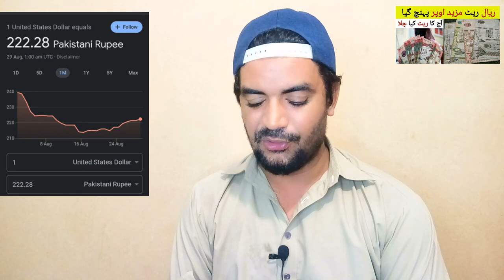Riyal Rate in Pakistan India and Bangladesh | آج کا ریال ریٹ ،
Saudi Arabia Latest Update News today in Urdu and Hindi, Saudi News in Urdu, Today News in Saudi Arabia, Riyal Rate in Pakistan India and Bangladesh | آج کا ریال ریٹ ، Today Riyal rate in pakistan, saudi riyal rate in india, riyal rate in bangladesh,